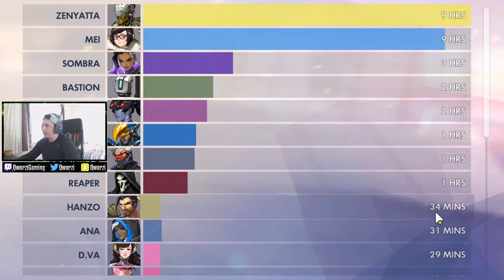NATURAL TALENT W/ HANZO! - Overwatch